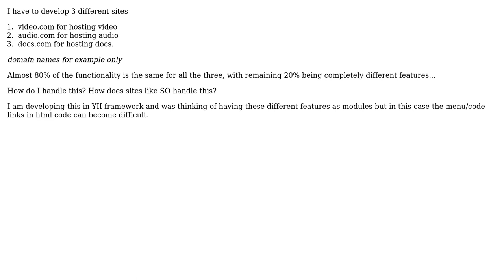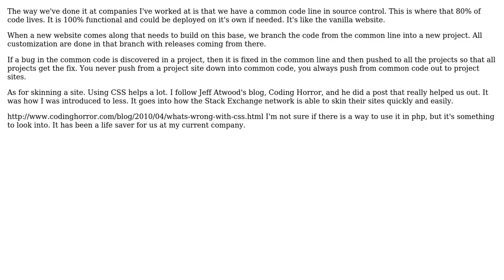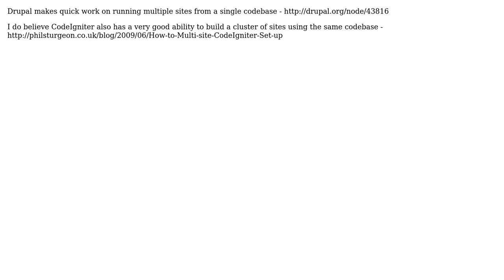Sites with overlapping code-bases. Developing multiple sites with little changes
Software Engineering: Sites with overlapping code-bases. Developing multiple sites with little changes

With thanks & praise to God, and with thanks to the many people who have made this project possible! | Content (except music & images) licensed under CC BY-SA | Music | Images & others | With thanks to user Walter user Tyanna user scrwtp user Jacob Bednarz user aWebDeveloper and the Stack Exchange Network Trademarks are property of their respective owners. You are responsible for your own actions.